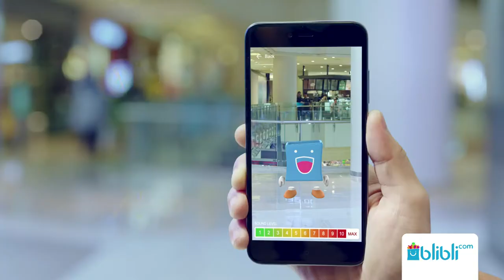BLIBLI - HISTERIA JERAT JERIT 11.11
Client: Blibli.com
Agency: What If
Producer: Amry
Director: Bondan Susilo